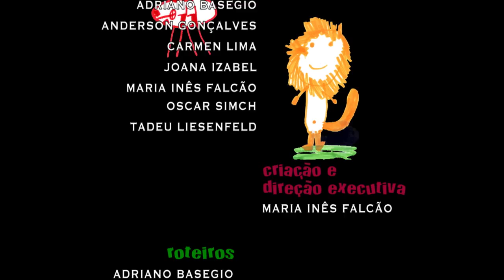Pandorga | TVE - Temporada 2015 - Episódio 11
No Programa Pandorga 11, Zé Cão e Tuca tentam encontrar um lar para Paco. No “Jornal Legal”, @ e Anete tentam responder a pergunta - O que é mais importante: o cérebro ou o coração? Samuca ensina à Tininha que nem tudo é o que parece, no “Ler é Tudo de Bom”. Nina visita um laboratório de informática e aprende vários jogos bacanas no computador. E ainda, “Galeria de Arte” e “Mexa-se”.